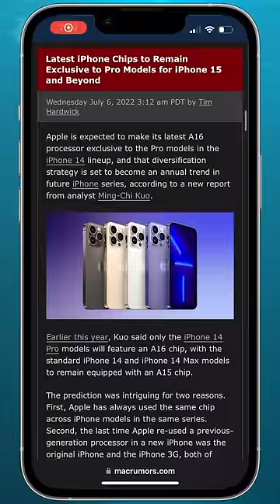Bad News for Non Pro iPhone buyers 🤬